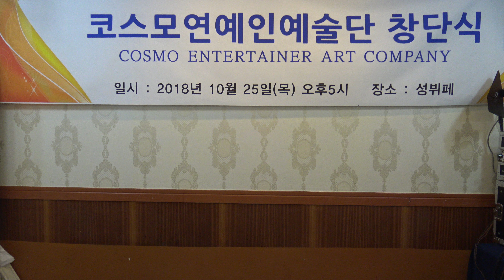창부타령.뱃노래-민요가수-송이/코스모연예인예술단 창단식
코스모연예인예술단 창단식
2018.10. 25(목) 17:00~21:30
장소 : 성뷔페(적십자회관 10층)
M.C. 가수 신경만
회장-임홍. 부회장-우정도. 부회장-연희.
단장-유봉철. 상임고문-이영. 협력고문-남동
자문위원-박석윤. 기획실장-하영자. 홍보이사-나향. 홍보실장-윤정희
C2641